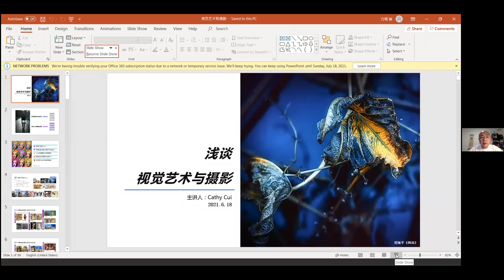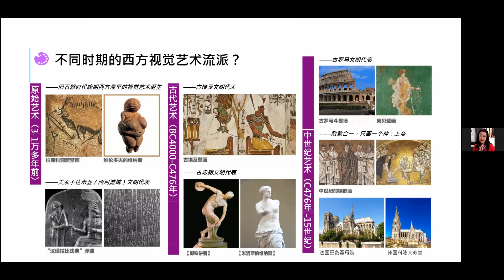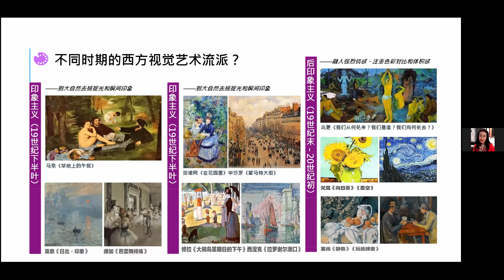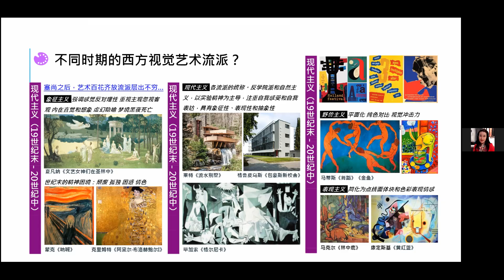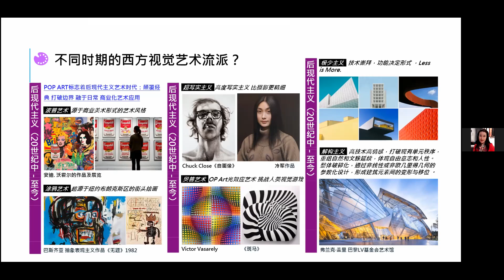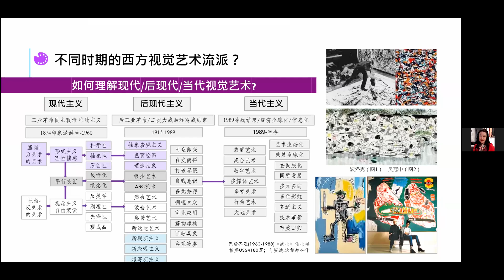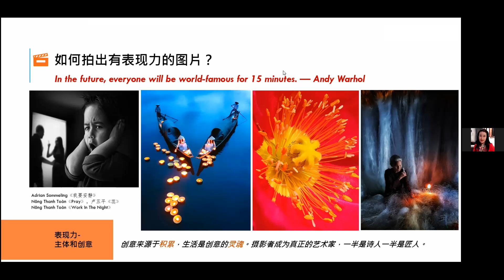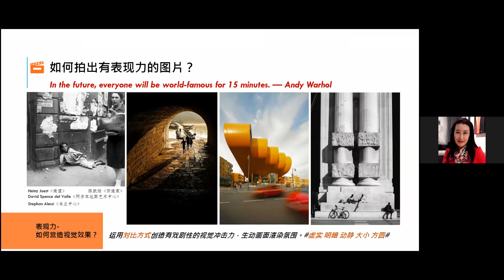系列讲座#13-Part1: 浅谈视觉艺术和摄影 - 崔力珺 (2021年6月19日）